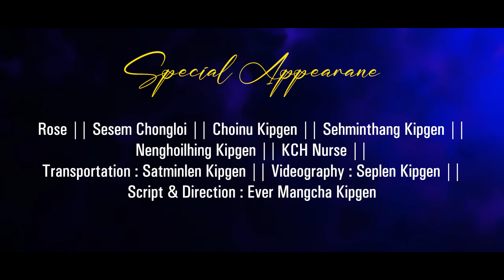Thadou Kuki Official Music Video ||Lunglaija Chamjing || Teaser || Mangboi Chongloi Ft. Neemy Haokip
Thadou Kuki Official Music Video

         LUNGLAIJA CHAMJING

Singer : Mangboi Chongloi Ft. Nemy Haokip
Cast : George Singson || Ever Mangcha Kipgen || Sennu Haokip
Transportation : Satminlen Kipgen
Makeup : Jara saloon

Videography & Editing : PG Seplen Kipgen